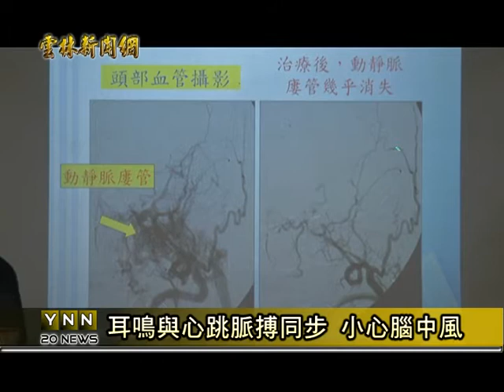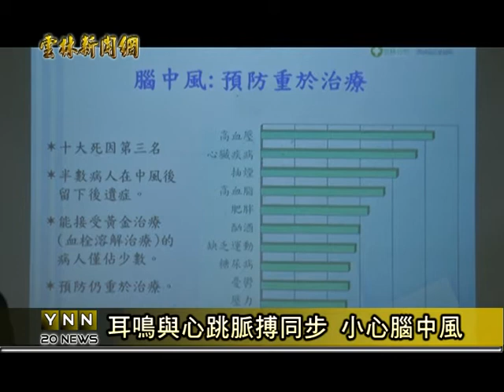雲林新聞網-搏動性耳鳴 小心腦中風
民眾若是耳內會出現聲音，而且還和心臟或是脈搏的跳動同步，就很可能是搏動性耳鳴，不管出現的機率有多高，都要趕緊去看醫生，因為有一半左右的患者，可能是因為血管變形或是頸部的血管狹窄，這些問題都有機會造成危險的腦中風，民眾千萬不要忽視。